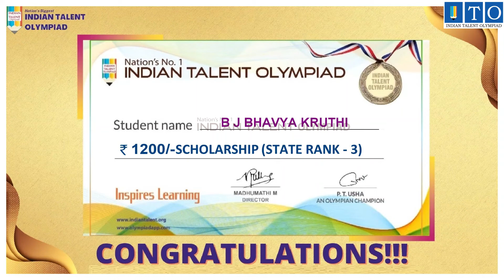Olympiad Top Stories STATE TOPPER RANK - 3 B J BHAVYA KRUTHI- MADHUGIRI, KARNATAKA